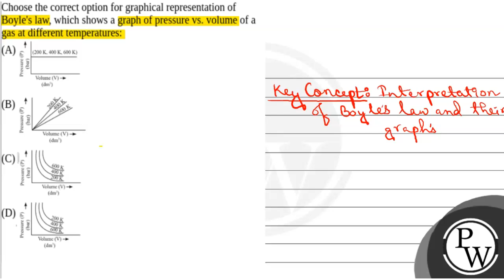Choose the correct option for graphical representation of Boyle's law, which shows a graph of pr....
Choose the correct option for graphical representation of Boyle's law, which shows a graph of pressure vs. volume of a gas at different temperatures: 📲PW App